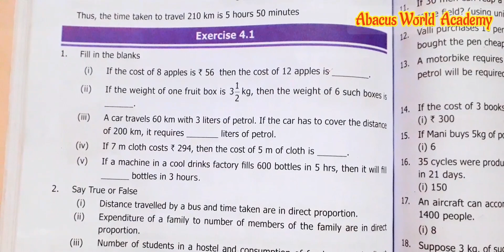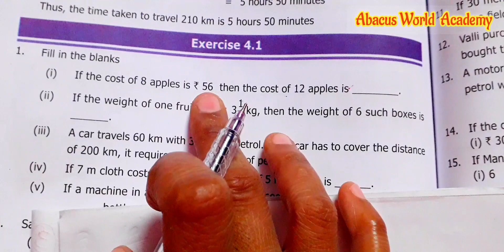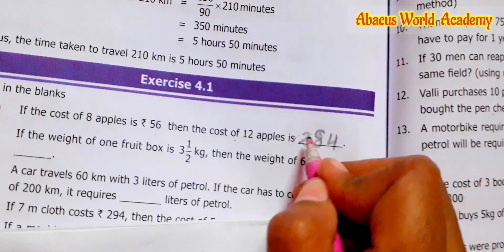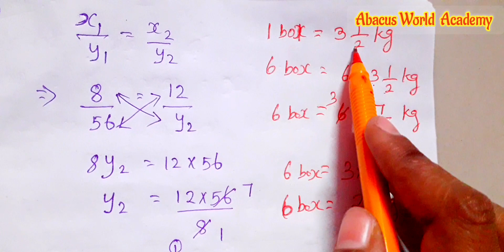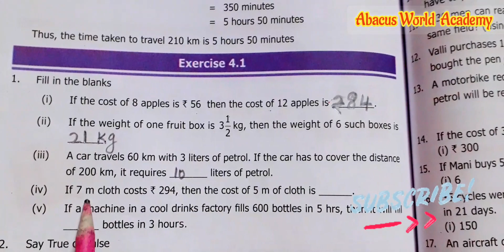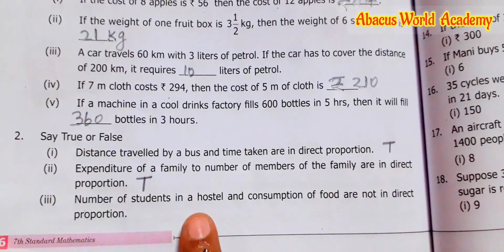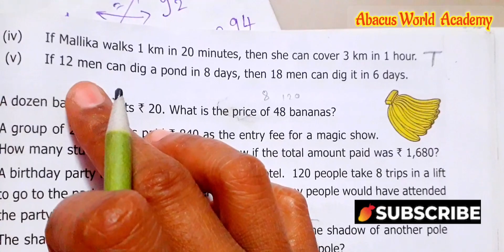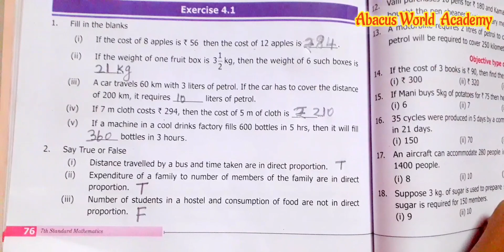7th std Maths/(Chapter 4)Direct and Inverse proportion/Exercise 4.1(Sum 1,2)/pg no 76,77/Term 1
7th standard Maths term 1 chapter 4 direct and Inverse proportion exercise 4.1 sum 1, 2 pg no 76,77,
7th maths term 1 chapter 4 direct and Inverse proportion exercise 4.1 sum 1,2 pg no 76,77,
class 7 maths term first unit 4 direct and Inverse proportion exercise 4.1 sum 1,2 page number 76,77
grade 7th maths term 1 exercise 4.1 unit 4 direct and Inverse proportion sum 1,2
 7th Maths chapter 4 direct and Inverse proportion,7th maths book Term 1 new samacheer syllabus, grade 7th maths Term 1 new Tamil Nadu state board syllabus,